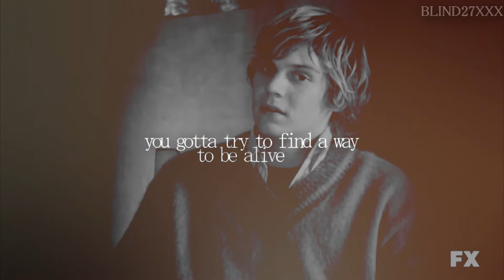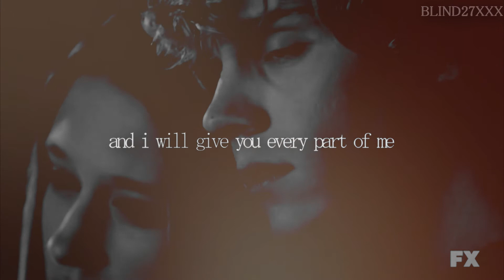(tate/violet) give me thunder, give me lightning.. ♥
PLEASE, WATCH IN HD&WITH EARPHONES :)

' if you're feeling dead, you gotta try to find a way to be alive.
this is not a game that you have to play,
don't need a reason to breathe just like you die. '

title: (tate/violet) give me thunder, give me lightning.. ♥
song: take me dancing by the main
program: sony vegas pro 10.
show: american horror story ♥